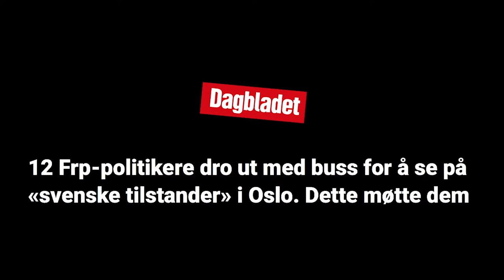Stovnerrrevyen 2019: Stovnerske tilstander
Stovnerrevyen 2019 ble satt opp som et samarbeid mellom stiftelsen Født Fri og Stovner videregående skole. Målet med samarbeidet var å gjeninnføre revytradisjonen på Stovner.
Revyen fikk svært gode anmeldelser og vant også talentprisen under NM i revy Høylandet, med nummeret " Jeg har valgt det selv" .

Stor takk til alle som bidro, til revysjefene og til alle aktører , revygruppene og samarbeidspartnere.
Revysjefer:
Ingita Khan og Kashaf Rashid Tassadiq
Skuespillere:
Shagun, Ingita, Lara, Sima, Mehdi, Abdullahi, Thea, Idun Eline, Khadija, Yanuah, Qamar, Erica.
Produsent: Shabana Rehman/ Født Fri
Regissør: Zahid Ali
Musikk: Tellef Øgrim
Koregoraf: Alexandra Kakurina
Sanginstruktør: Guro Von Germeten
Regiinstruktør: Mathias Falck
Inspisient: Yousef Bartho Al-Nahi
Prosjektmedarbeidere: lærer Oda Stemsrud, lærer Anita Kiil. Mats Liland, Anna Bostad,
Grafisk Design: Holtermann Design i samarbeid med Født Fri
Groruddalen Lyd og Lys